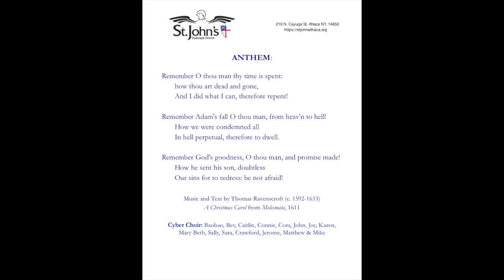Remember, O thou man - Thomas Ravenscroft (1582-1633)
The opening, Advent portion of the long Christmas Carol in Melismata of 1611, words and music by Thomas Ravenscroft.